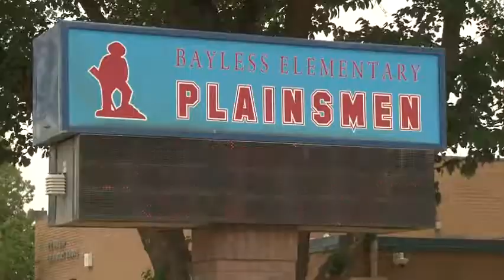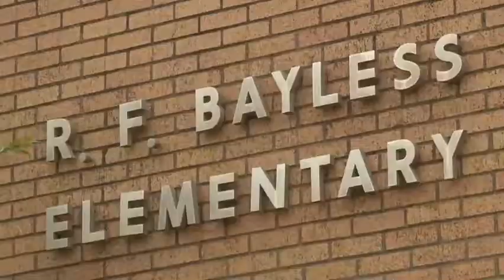Partners In Education – Bayless Mentoring Program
Another year wrapped up! Thank you to all of our Honors students who are part of the Bayless Elementary mentoring program! 👏👏👏
Thank you to Lubbock ISD for filming, editing, and producing this video. This video was approved to be re-uploaded to the TTU Honors College YouTube page.